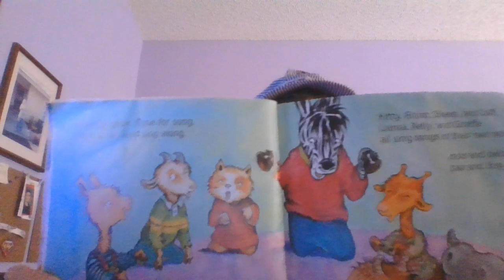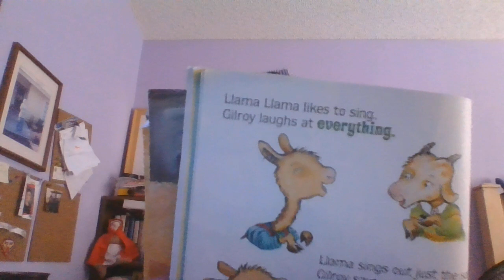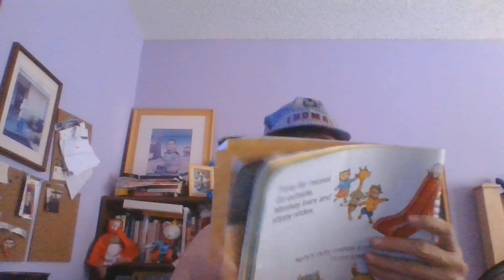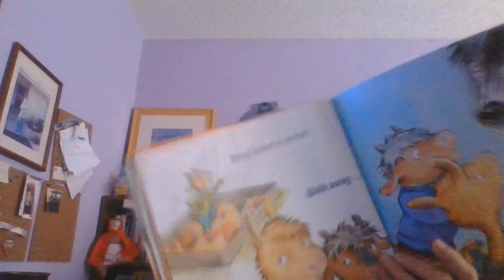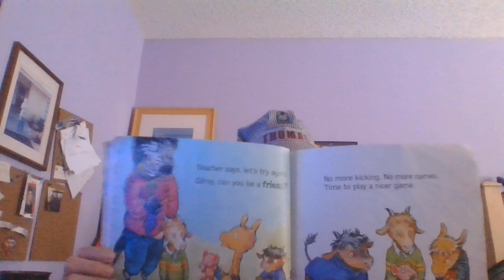Llama llama & the Bully Goat, K- 1 #47